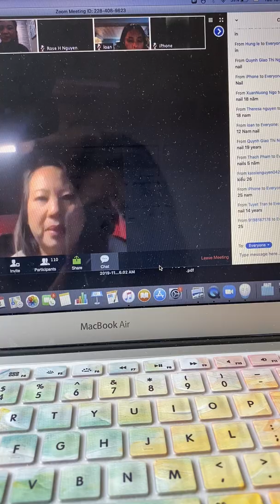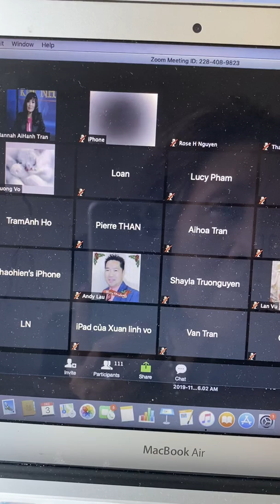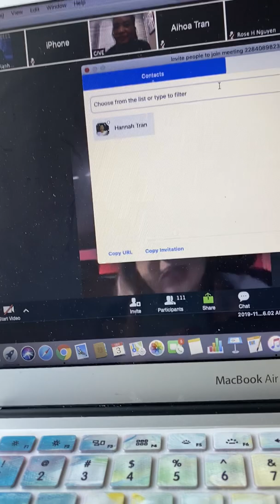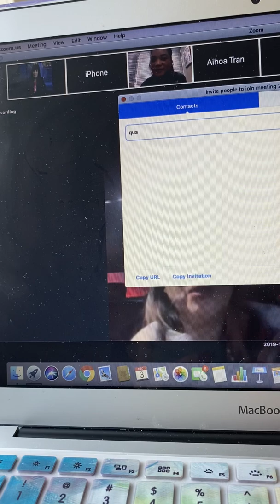NAILS: CÁCH TĂNG THU NHẬP MÙA LỄ ..liên lạc